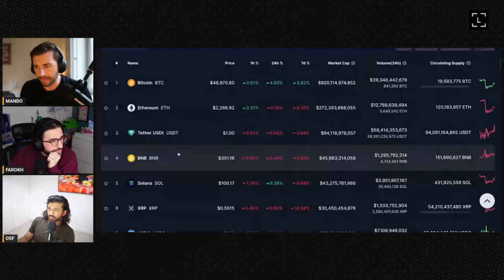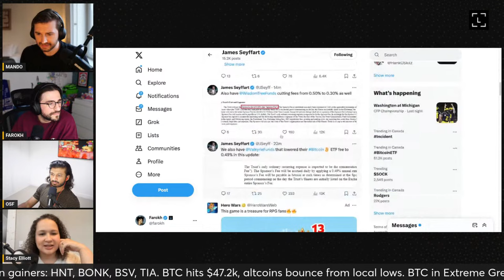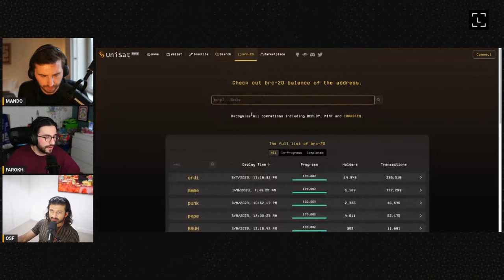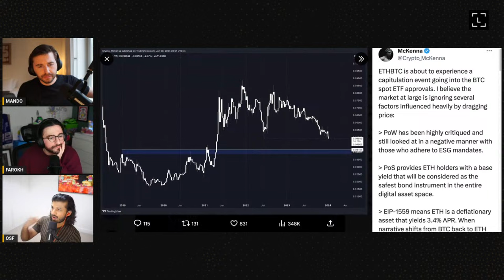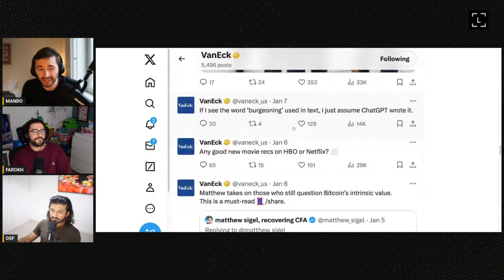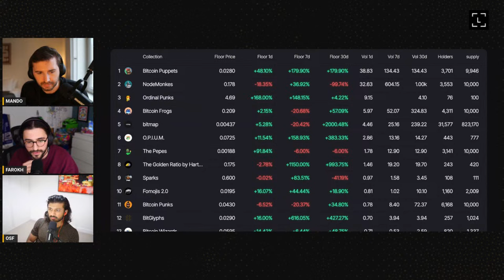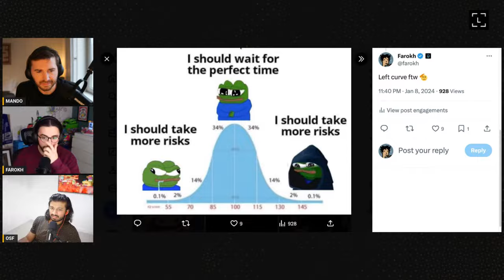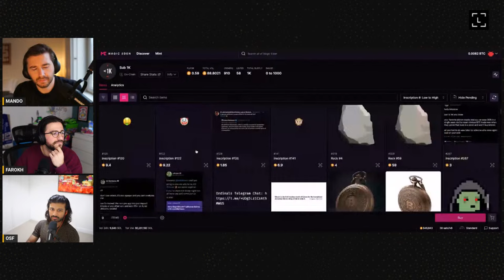FOMO HOUR #36 - BITCOIN SMASHES 47K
FOMO HOUR #36 - BITCOIN SMASHES 47K. AZUKI RIPS from $ANIME RT speculation. Gas Hero does 10M volume on polygon. The Golden Ratio by Harto sees big sales. Solana saga users get another airdrop.

Chapters:
00:04:05 - Strong Day for Bitcoin and Altcoins
00:08:33 - Introduction to the FOMO Hour and Rug Radio
00:12:06 - The Strategy Behind Low ETF Fees
00:15:46 - The Future of Bitcoin Trading
00:19:19 - The Rise of Bitcoin-related Tokens
00:23:47 - Emerging Tokens in the Market
00:27:57 - Luxury Bags and Crypto Investments
00:31:58 - The Sell Pressure of the ETF
00:36:04 - Buying the Dip and Fear and Greed Index
00:40:24 - NFTs and the Changing Market Dynamics
00:44:35 - The Dominance of Bitcoin Puppets and Node Monkeys
00:48:29 - Originality in NFT Projects
00:52:07 - Bitcoin Puppets and World Peace
00:56:13 - The Shift from Ether to Bitcoin
01:00:07 - Inscription Numbers and Their Value
01:04:10 - Puppets and World Peace

FOMO HOUR brings you all the latest news, updates and headlines from around the world inside and outside of the Crypto, Blockchain and NFT markets. Join hosts Farokh, Mando and OSF as they cover some of the biggest topics at present with some of the biggest names in the ecosystem. Streaming live 5 days per week, Monday to Friday 10:30AM EST to 11:30AM EST on YouTube and X.